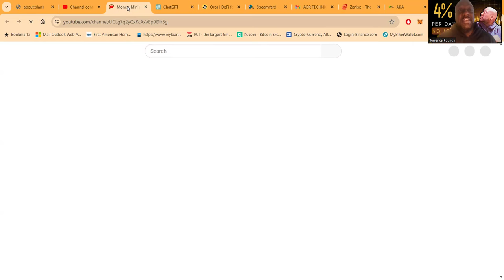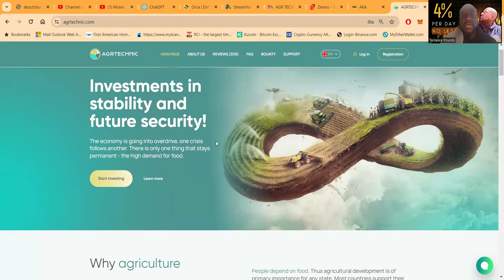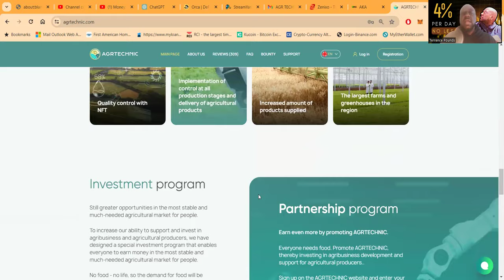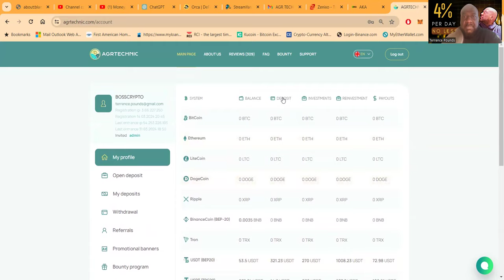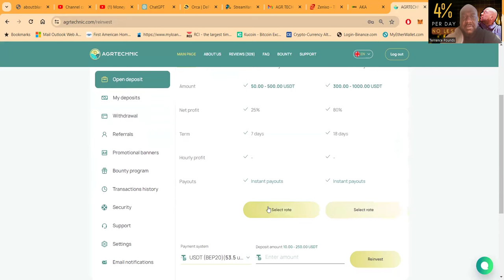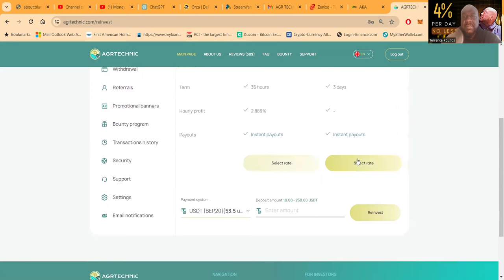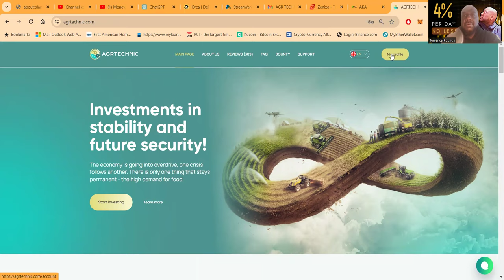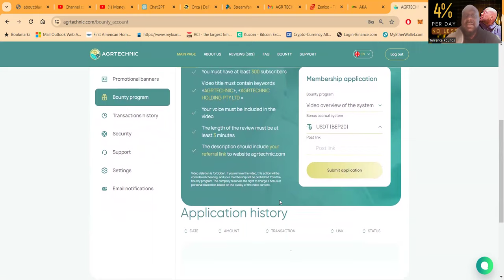Invest in the Future: Grow Your Wealth Sustainably with AGRTECHNIC's Agribusiness Opportunities 🌱💸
### YouTube Video Description (excerpt):
"Discover the unmatched potential of agribusiness investments with AGRTECHNIC. As the global economy races, one fact remains certain: food is foundational. AGRTECHNIC leverages decades of experience to offer investment opportunities in the ever-growing organic food market. Dive into our investment plans, from the FAST 104% to the VIP 380%, and secure your future with returns as nurturing as the soil itself. In a world where food demand is unyielding, AGRTECHNIC offers you a chance to be a part of a solution that feeds nations and your financial growth. 🌾📈

Embrace our high-quality, eco-friendly investment avenues and watch your investments ripen. With AGRTECHNIC, you're not just investing; you're growing a more secure tomorrow. Start with us today - invest in agriculture, invest in life. InvestSmart GrowGreen FutureFarming..."

### Relevant and Trending Hashtags:
1.
2.
3.
4.
5.
6.
7.
8.
9.
10.
11.
12.
13.
14.
15.
16.
17.
18.
19.
20.
21.
22.
23.
24.
25.
26.
27.
28.
29.
30.
31.
32.
33.
34.
35.

00:00 Introduction
00:30 New Project
01:24 Overview
02:35 Packages
04:12 Pick A Plan